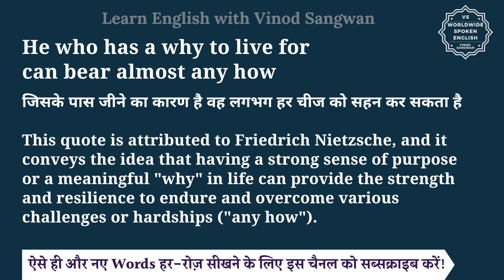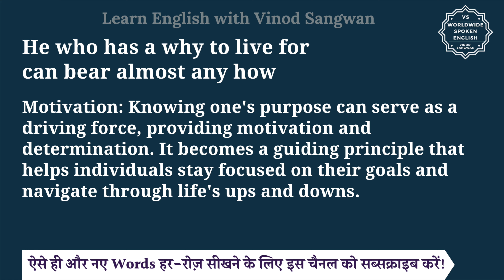He who has a why to live for can bear almost any how meaning in Hindi | English to hindi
तो बस एक मिनट में सीखिए He who has a why to live for can bear almost any how को|
Let’s learn Hindi Meaning of He who has a why to live for can bear almost any how in detail.

He who has a why to live for can bear almost any how का हिंदी में अर्थ होता है
जिसके पास जीने का कारण है वह लगभग हर चीज को सहन कर सकता है

This quote is attributed to Friedrich Nietzsche, and it conveys the idea that having a strong sense of purpose or a meaningful ""why"" in life can provide the strength and resilience to endure and overcome various challenges or hardships (""any how"").

Here's a breakdown of the meaning:

Purpose and Resilience: The quote suggests that when an individual has a clear and compelling reason for living, a purpose that gives life meaning and direction, they can find the inner strength to withstand and navigate through difficult circumstances.

Endurance: The phrase ""can bear almost any how"" implies that a deep sense of purpose acts as a powerful motivator and source of resilience. Even in the face of adversity or challenging situations, a person with a strong ""why"" is better equipped to endure and persevere.

Motivation: Knowing one's purpose can serve as a driving force, providing motivation and determination. It becomes a guiding principle that helps individuals stay focused on their goals and navigate through life's ups and downs.

He who has a why to live for can bear almost any how को इन उदाहरणों से और अच्छे से समझ सकते हैं

LearnEnglishThroughHindi He who has a why to live for can bear almost any howmeaninginHindi